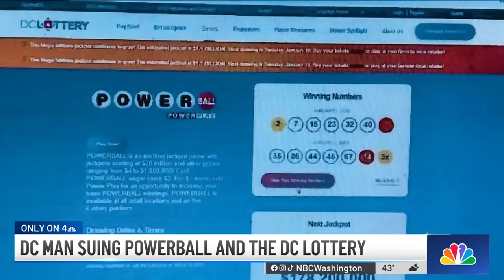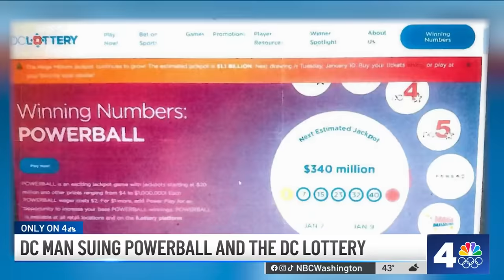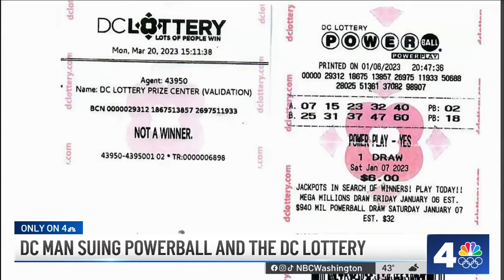DC man suing Powerball and DC Lottery | NBC4 Washington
A Washington, D.C., man is suing Powerball and the D.C. Lottery for refusing to pay a $340 million prize last year after, the lawsuit claims, his numbers came up on the D.C. Lottery’s website.